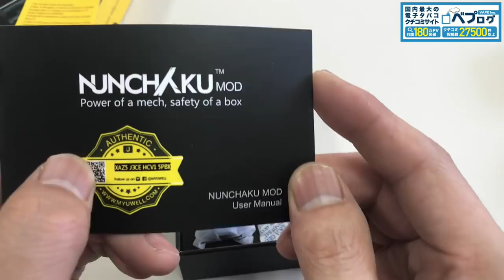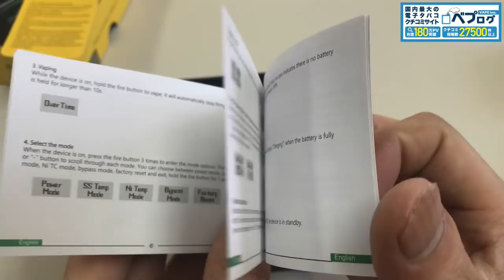[VAPE][MOD/テクニカル][UWELL]Nunchaku Mod[25mm][ベイプ][レビュー]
お気軽にご質問などコメントしてくださいね。

購入
Nunchaku(ヌンチャク) MOD 本体のみ【UWELL(ユーウェル)】